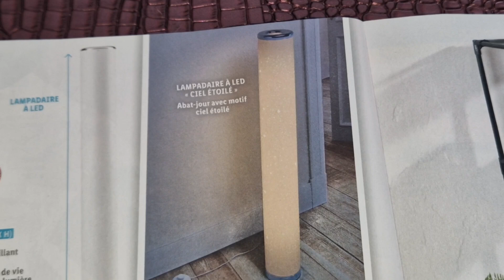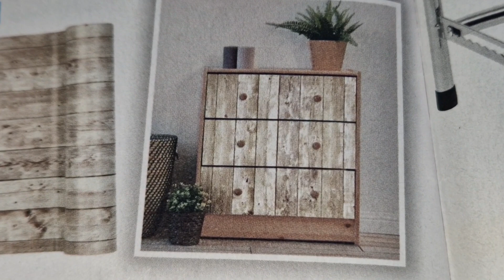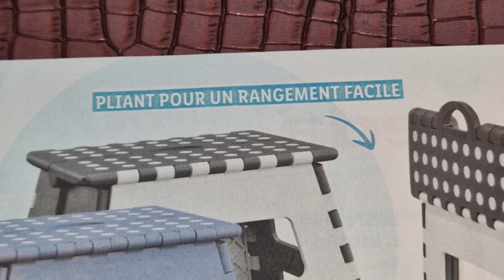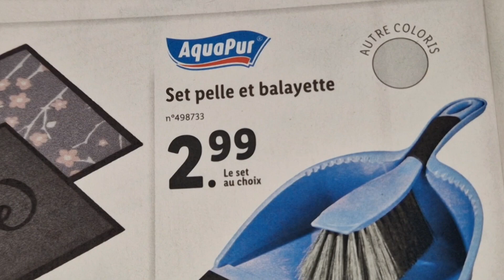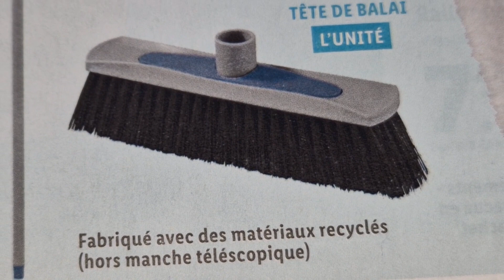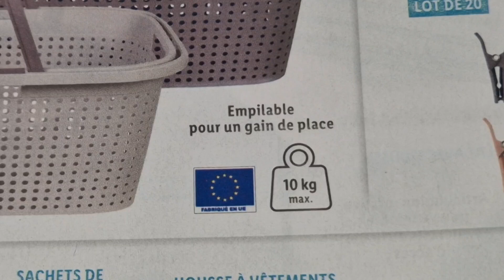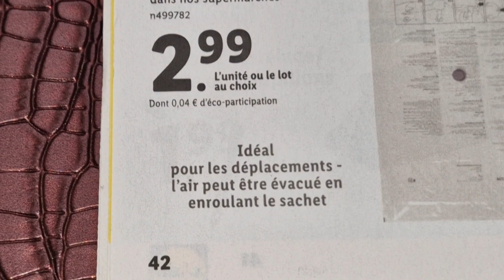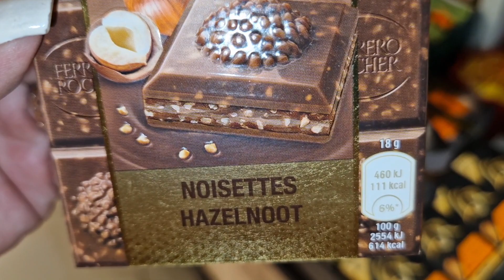ARRIVAGE LIDL 30 AOÛT 2023